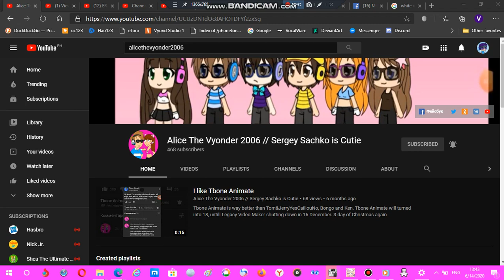Shoutouts to AliceTheVyonder2006 (AKA Alice Sachko)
I hope she sees this one!

for StarBarneyAndCaillou2007